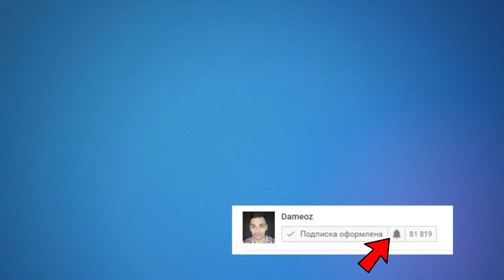10 ИНТЕРЕСНЫХ ФАКТОВ ПРО ТУРКМЕНИСТАН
Заканчиваем наше путешествие по странам центральной Азии. В этом ролике я расскажу вам 10 интересных фактов про Туркменистан (Туркмению).
Сколько в Туркменистане стоят коммунальные услуги? Едят ли в Туркмении лошадей? Что такое "Врата Ада"? Культ личности каких людей был в стране и как он проявлялся? Сколько в Туркменистане мобильных операторов? Сколько нужно было заплатить, чтобы взять в жёны туркменскую женщину? Чему посвящена книга "Рухнама"? Обо всём этом и многом другом уже в этом выпуске!
ИСТОЧНИКИ:
Мой канал посвящен интересным фактам про наш удивительный мир. Если вы любите интересные факты так же, как люблю их я то на моём канале вам будет интересно!